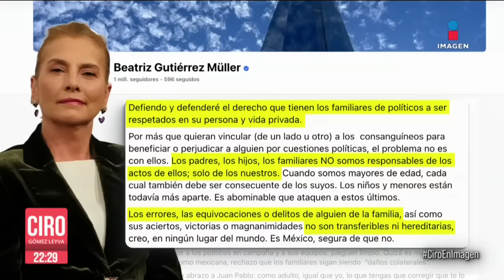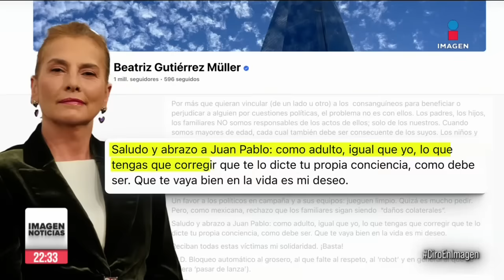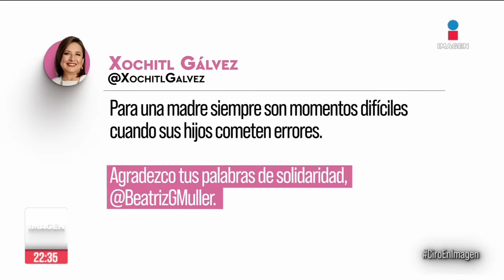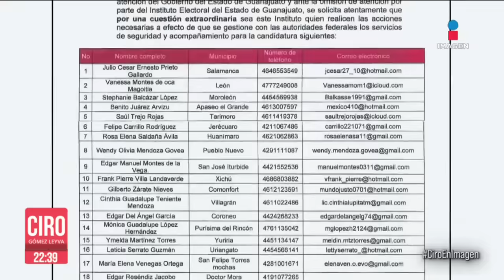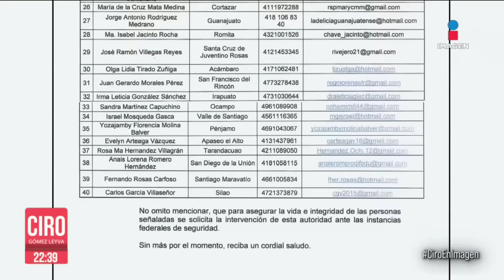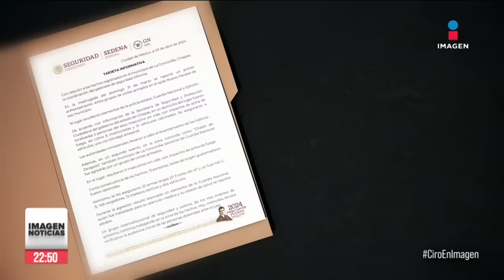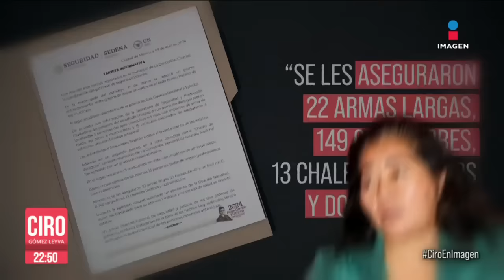Hijo de Xóchitl Gálvez insulta a trabajadores de un antro | Ciro | Programa Completo 3/abril/2024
ENVIVO “Estoy aquí para darles la cara y asumir mi responsabilidad”, así se disculpó JuanPabloSánchez, hijo de XóchitlGálvez, tras ser exhibido en un video insultando a trabajadores de un antro. La candidata también ofreció disculpas y acusó que hay un guerra sucia